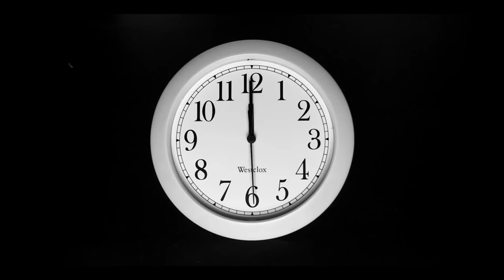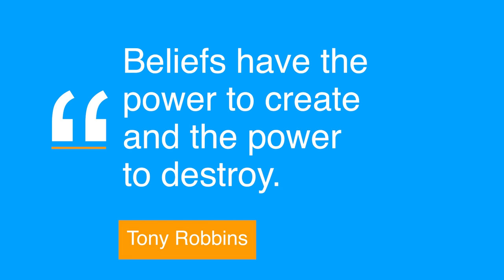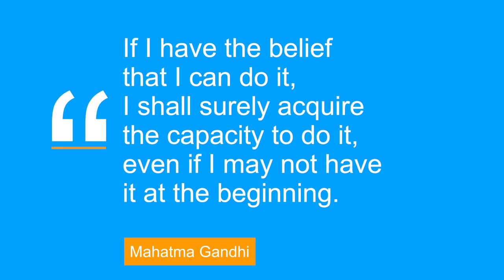Your Specific Person Will Come Back In 1 Hour or Less After Doing This Miracle Technique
If you want someone to come back to you in 1 hour or less, then you need to try my miracle technique! By using this technique, you'll be able to get your specific person to come back to you in an hour or less, no matter what they're doing.

In this video, I'll show you how to use my miracle technique and get your specific person to come back to you within an hour or less. After watching this video, you'll be able to get the person you want to talk to back in an hour or less!